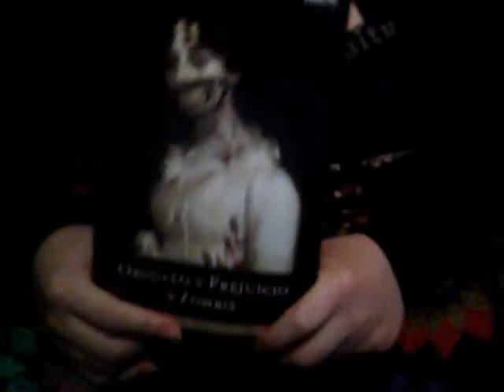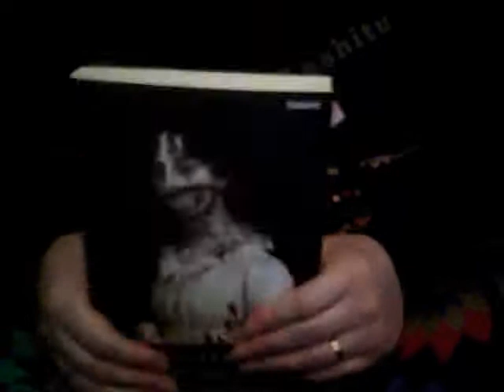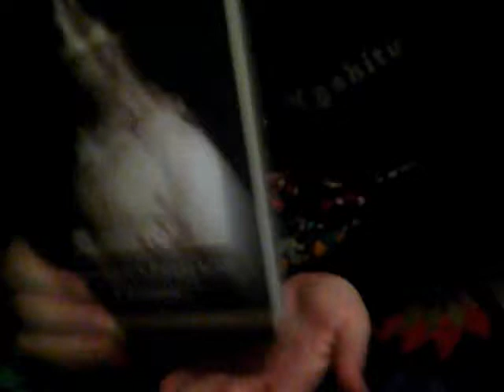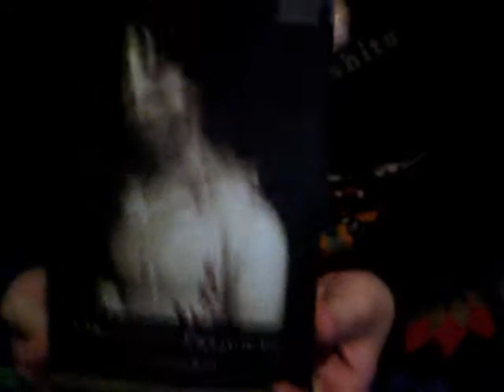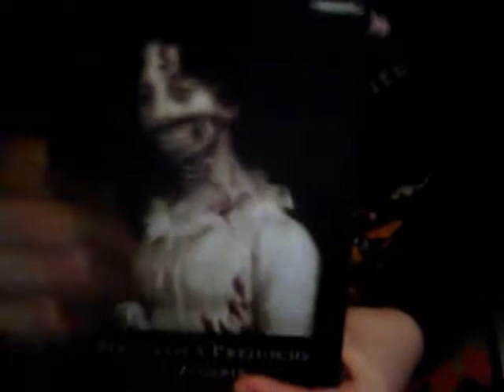Video Review: Orgullo y Prejuicio y Zombies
Vídeoreseña de "Orgullo y Prejuicio y Zombies" escrito por Jane Austen y Seth Grahame-Smith y editado en España por Umbriel.

-- ¿Click-click? --